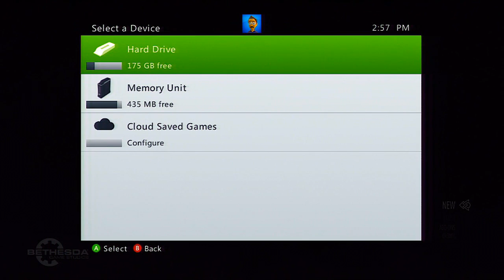DAWNGUARD [Skyrim DLC] Walkthrough Part 1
Remember to Like the video if you enjoy it! Thanks!

This is part one to the new Elder Scrolls Skyrim DLC "DawnGuard". In this DLC you have to choose between fighting for the DawnGuard (a group of fierce Vampire Hunters) or the Evil Vampire lords. Each have their own specific traits and bonuses.

DAWNGUARD [Syrim DLC] Walkthrough Part 1